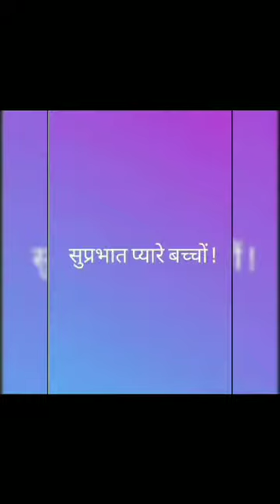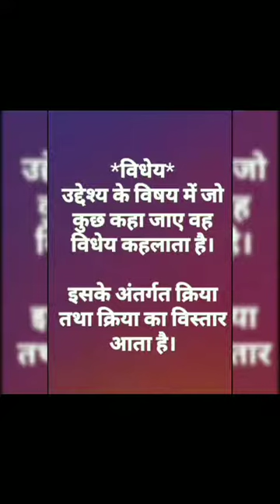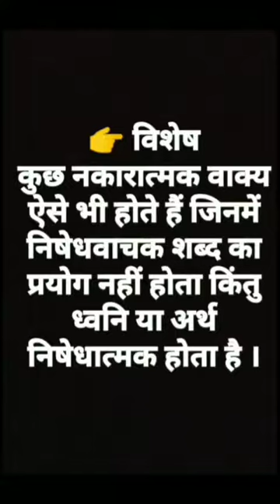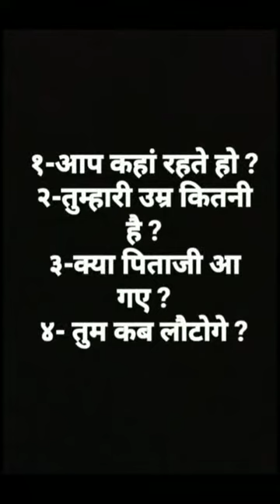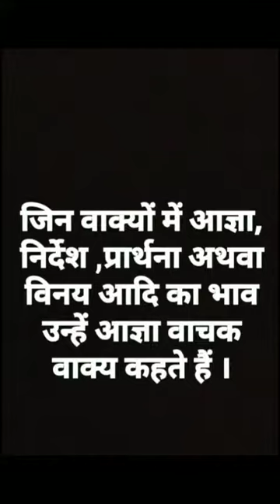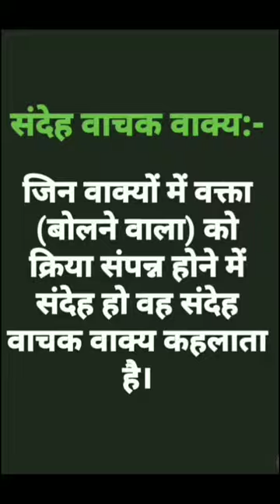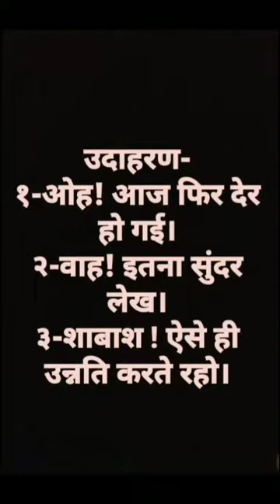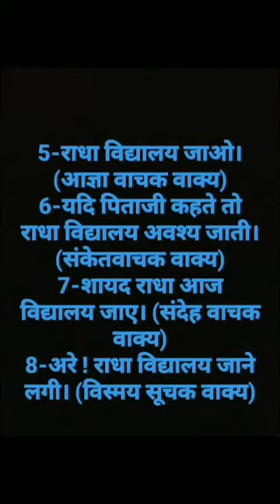कक्षा 9 || हिंदी व्याकरण || अर्थ के आधार पर वाक्य भेद व रूपांतरण